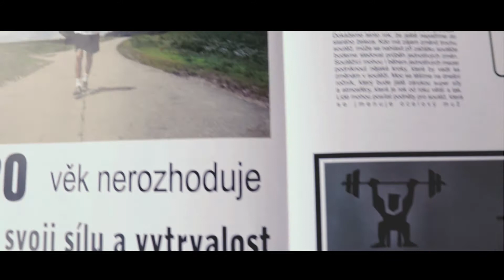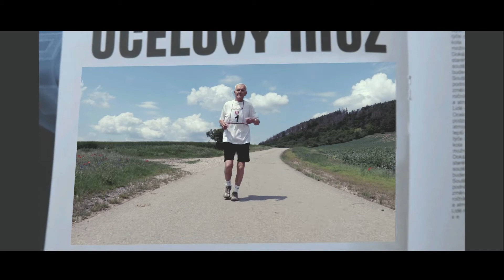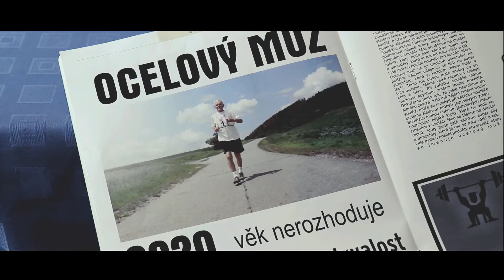Ocelový muž Tišnov